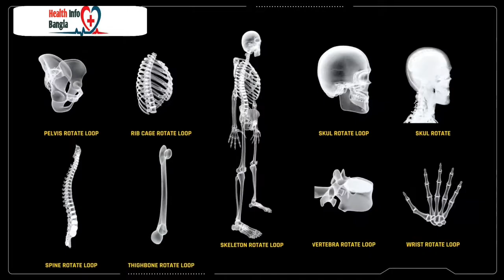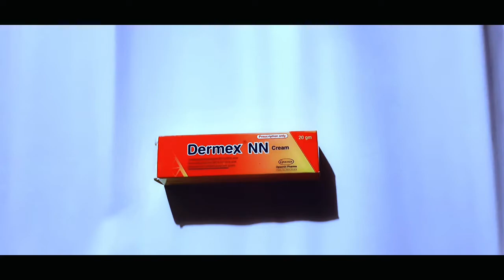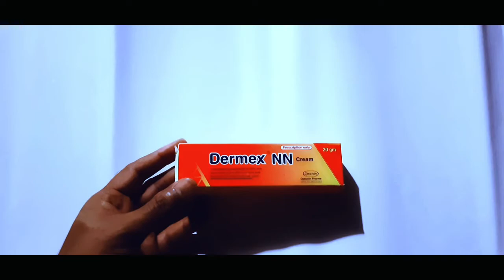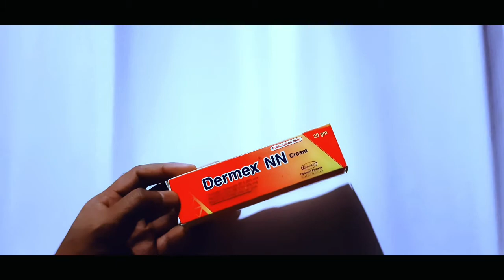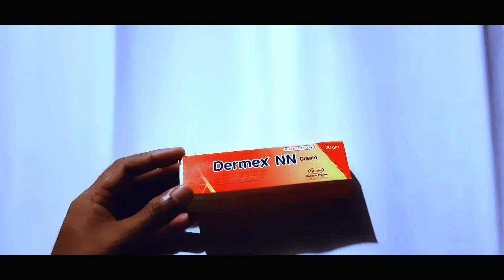মুখের মেসতা দূর করার ১০০% কার্যকরী ক্রীম || মাত্র ৮০ টাকায় মেসতা শেষ || কাজ হবেই নিশ্চিত ইনশাআল্লাহ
প্রিয় দর্শক বন্ধু গন এই ভিডিও টিতে আমি আপনাদের কাছে একটা ক্রীমের জাদুকরী কাজ নিয়ে আলোচনা করতে চেষ্টা করেছি। এই ক্রীমটি মেসতার জন্য খুবই গুরুত্বপূর্ণ। আপনি এক সপ্তাহের মধ্যে ভালো ফলাফল উপলব্ধি করতে পারবেন ইনশাআল্লাহ। মেসতার জন্য কোন প্রকার পাশ্বপ্রতিক্রীয়া ছাড়া এই ক্রীমটি ব্যাবহার করতে পারবেন। এই ক্রীমের কিছু গুরুত্বপূর্ণ সুবিধা হলো প্রতিটা ফার্মেসীতে পাবেন এবং দামে খুবই সস্তা।

আপনার যদি মুখে মেসতা থাকে তাহলে বিশ্বাসের সাথে এই ক্রীমটি ব্যাবহার  করতে থাকুন এক সপ্তাহের মধ্যে ভালো ফলাফল উপলব্ধি করবেন ইনশাআল্লাহ।

মেসতার জন্য, মেসতা দূর করার ক্রীম,মেসতার জন্য ভালো ক্রীম,

নকল ঔষধ চেনার উপায় || কিভাবে নকল ঔষধ চিনবো || Losectil 20 Capsule Original Konta || Losectil 20 New

Seclo 20 mg || Original Seclo Konta || আসল সেকলো কোনটা || সেকলো ২০ আসল ও নকল চেনার উপায়